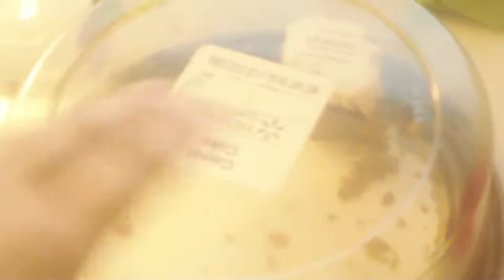5 5 2020 vlog # 1129